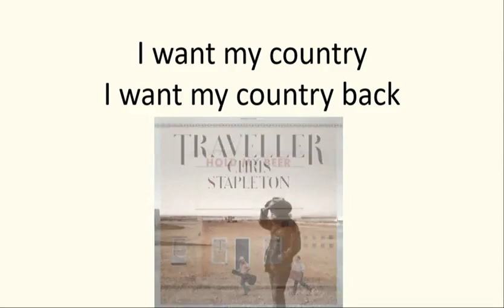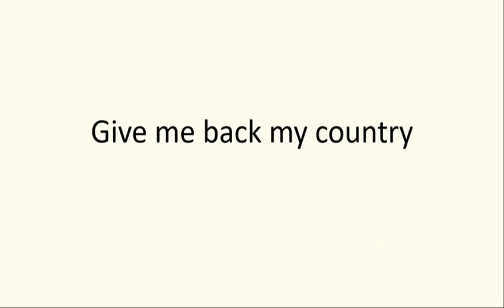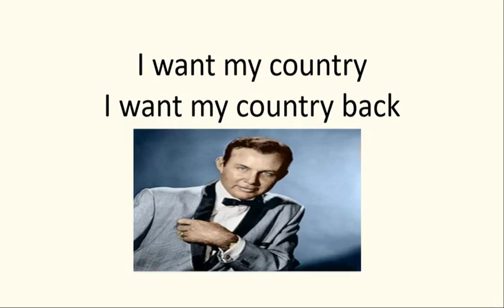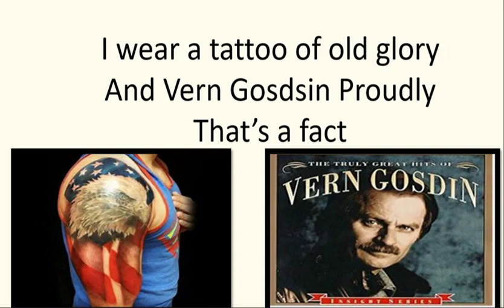Johnathan Len . I want my country back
Written by Ronnie McDowell
To see more video by this great Artist go